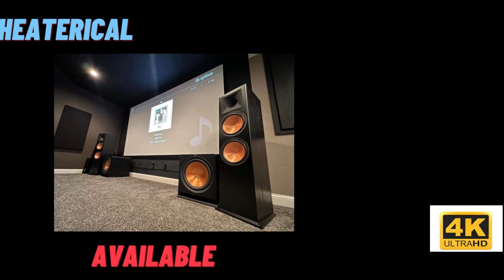We Make Mini Home Theater Room Equipped With 4K HDR Dolby Atmos Dts X Auro3D IMAX Enhanced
We Build Mini Home Theater Room Equipped With 4K 3D Dolby Atmos Also We Deal Home Audio Equipment